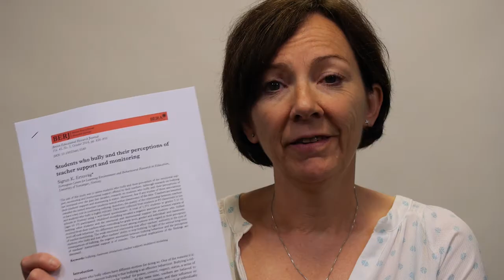Korleis lese forskingslitteratur – ein guide for deg som ikkje er forskar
Er du ikkje van med å lese forskingsartiklar kan det i starten vere ei utfordring. Vitskaplege artiklar er ein eigen sjanger og språket er nærast ei eiga dialekt. Det hjelp heller ikkje at dei ofte er på engelsk. Å lese og forstå forskingslitteratur er ei ferdigheit som må lærast.

Professor Sigrun K. Ertesvåg ved Læringsmiljøsenteret har laga ein guide til korleis lese forskingslitteratur. Den finn du på